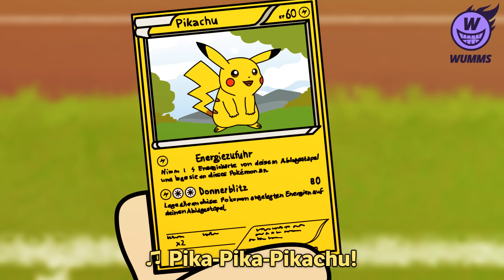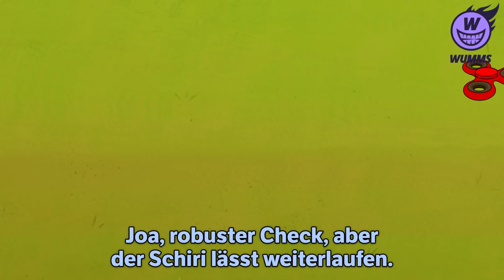Monsters of Kreisklasse vs. Spielzeug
Raus aus der Spielzeugkiste, raus auf den Fußballplatz. Dieses Mal bekommt Borussia Hodenhagen es mit Spielzeugen zu tun - und das nicht zu knapp! Von Lego über Looping Loui bis hin zum Beyblade ist alles mit dabei!